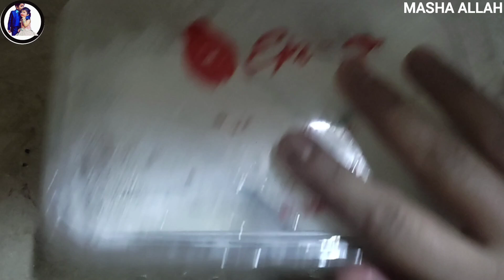simple and easy motton korma recipe||m.irtaza mughal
is video me simple and easy tarike se Motton korma banane ki recipe ha I hope u like it